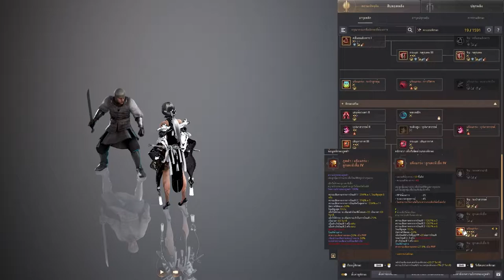Black Desert Online [ Guide ] Lahn Suc PVE Rework 2022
หลังจากลงของอเวคไปวันนี้ลงของสืบแล้วนะครับ
กดง่ายมากๆ
A/D+LMB - A/D+RMB - Speacebar - F - S+F- Shift+Q - LMB+RMB - RMB
Spec
-Internet-

-PC-
CPU: Intel Core i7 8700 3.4GHz
M/B : MSI H370 Gaming Pro
RAM :Corsair VENGEANCE DDR4 32GB/2400mhz
VGA : MSI GTX 1080ti Gaming X
SSD : Kingston 1024GB
Monitor : Acer XF240H 24" 144hz

-GamingGear-
Keyboard : Hyper X Alloy FPS Pro
Mouse :  Logitech G Pro Wireless
Mouse pad : Logitech G640 45x45CM
HEADSET : Logitech G Pro Wireless Headset